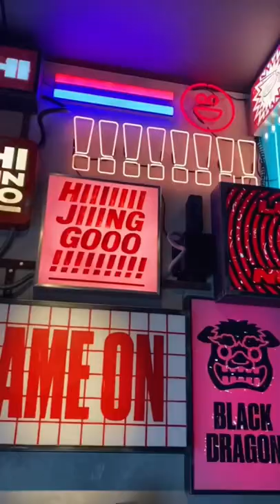HIJINGO experience review 🎉 Honestly Reviewing London Series 🇬🇧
HIJINGO REVIEW 🥳 shall I go back and review the bottomless brunch? Also where should I go next 👀